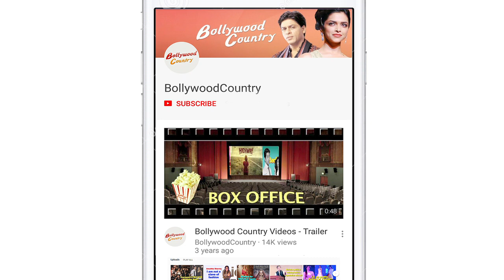Yug Devgn, Taimur Ali Khan snapped in town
Due to the coronavirus pandemic, the world has come to a standstill.